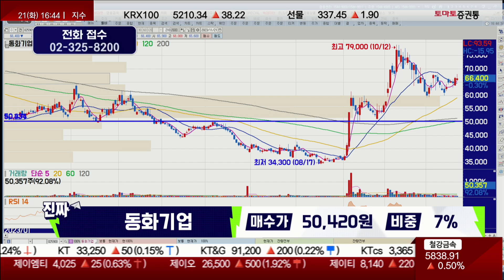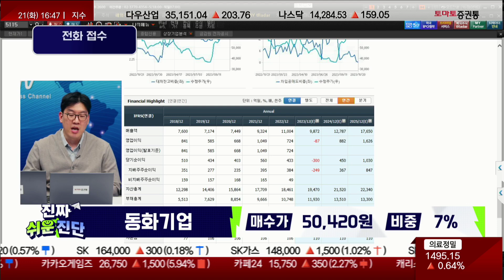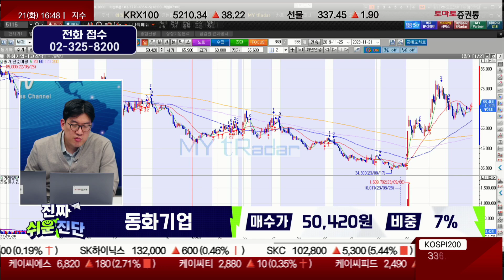사실상 악재라도, 상황마다 다르다! / 동화기업(025900) / [지문상 차장(유안타증권)_진짜 쉬운 진단]